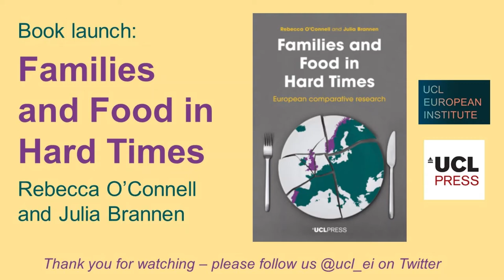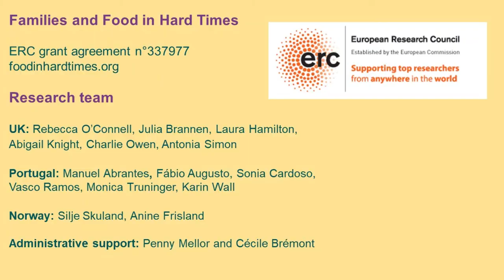Book launch: Families and Food in Hard Times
This panel event celebrates the publication of "Families and Food in Hard Times," (UCL Press, May 2021) by Rebecca O'Connell and Julia Brannen (Thomas Coram Research Unit, Institute of Education).

Speakers:
- Baroness Ruth Lister of Burtersett, CBE, FBA, FAcSS, Emerita Professor of Social Policy at Loughborough University, author of Poverty (Polity, 2nd ed, 2021), Hon President CPAG and co-chair of All Party Parliamentary Group on Poverty

- Dr Rebecca O’Connell, Reader in the Sociology of Food and Families. Thomas Coram Research Unit, UCL Institute of Education

- Prof Julia Brannen, Emerita Professor of Sociology of the Family, Thomas Coram Research Unit, UCL Institute of Education and Fellow of the Academy of Social Sciences

- Dr Vasco Ramos, Research Fellow, Instituto de Ciências Sociais, Universidade de Lisboa, Portugal

- Dr Silje Skuland, Senior Researcher, Consumption Research Norway, Oslo Metropolitan University, Norway

- Imogen Richmond-Bishop, Right to Food Coordinator at Sustain – the Alliance for Better Food and Farming and Atlantic Fellow for Social and Economic Equity at the London School of Economics

- Chair: Claudia Sternberg, UCL European Institute

About the book: Food is fundamental to health and social participation, yet food poverty has increased in the global North. Adopting a realist ontology and taking a comparative case approach, Families and Food in Hard Times addresses the global problem of economic retrenchment and how those most affected are those with the least resources.

Based on research carried out with low-income families with children aged 11-15, this timely book examines food poverty in the UK, Portugal and Norway in the decade following the 2008 financial crisis. It examines the resources to which families have access in relation to public policies, local institutions and kinship and friendship networks, and how they intersect. Through ‘thick description’ of families’ everyday lives, it explores the ways in which low income impacts upon practices of household food provisioning, the types of formal and informal support on which families draw to get by, the provision and role of school meals in children’s lives, and the constraints upon families’ social participation involving food.

Providing extensive and intensive knowledge concerning the conditions and experiences of low-income parents as they endeavour to feed their families, as well as children’s perspectives of food and eating in the context of low income, the book also draws on the European social science literature on food and families to shed light on the causes and consequences of food poverty in austerity Europe.

The UCL European Institute is UCL's hub for research, collaboration and engagement on Europe. We aim to promote academic excellence in the study of Europe across the disciplines at UCL, to provide a leading forum for intellectual debate, and to act as liaison between the university and UK and European publics.